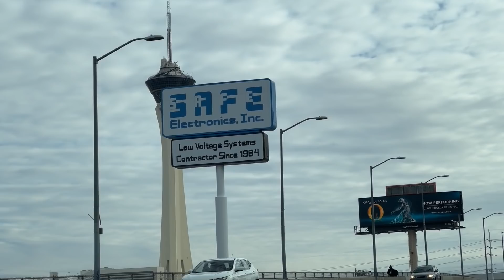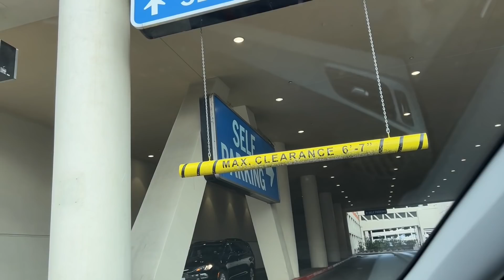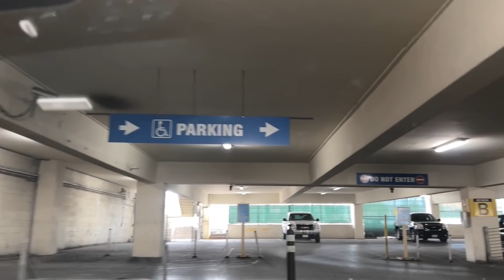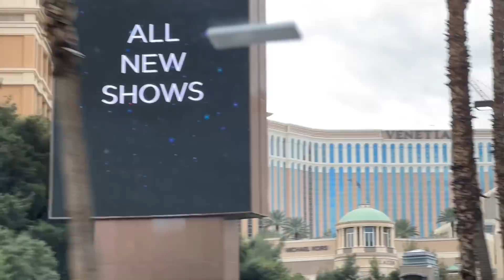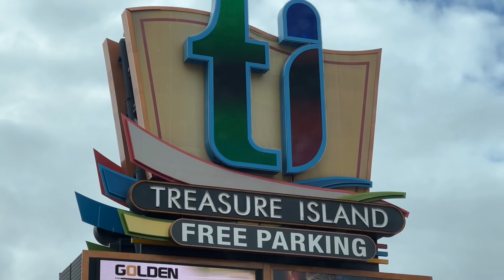FREE PARKING - LAS VEGAS? How to Save $$ in Las Vegas? Which Strip Casinos still have FREE PARKING?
Want to Save $$ in Las Vegas? We are going to show you which Las Vegas Strip Casinos have free parking as we drive from the North of the Las Vegas strip to the South.

The Casinos that have free parking on the Las Vegas Strip include the following casinos...as of December 2021. Note they may change.

Strat - formerly the Stratosphere
Sahara
Circus Circus
Resort World
Wynn
Encore
TI - Treasure Island
Venetian
Palazzo
Casino Royale
Tropicana

If you would like to send us mail:
Attn: Steve and Peg